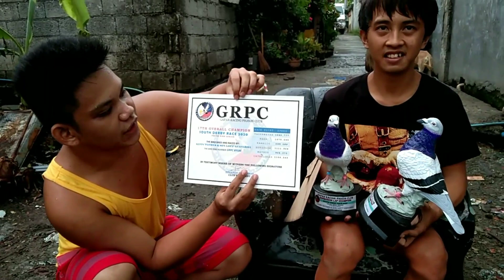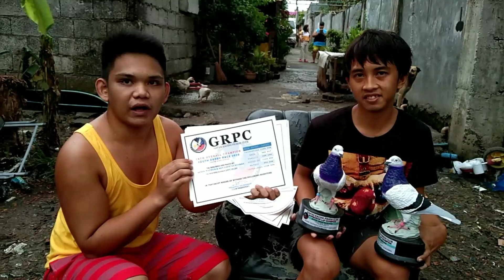NAG LOFT VISIT TAYO SA NAG 2ND OVERALL CHAMPION SA SMBPC AT 17-18 NAMAN SA GRPC RACE 2020